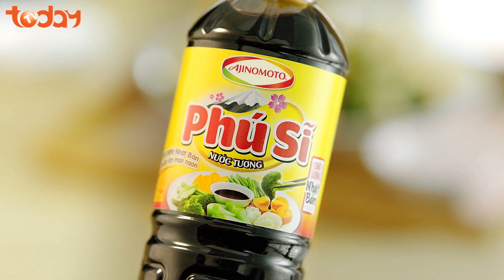Bé "mê tít" món trứng cuộn kiểu Nhật | TodayTV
TodayTV | Vào bếp cùng "Món ngon mỗi ngày" để làm món trứng cuộn kiểu Nhật cho bé nhé.